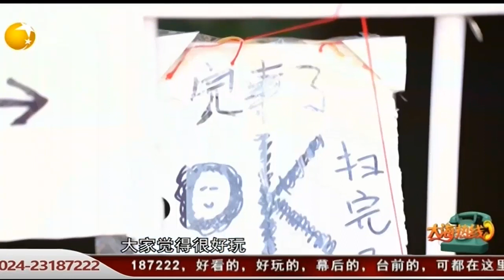机智大白巧做工具 大家用了都说方便